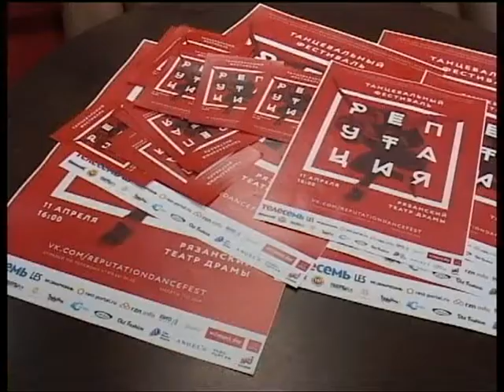7 минут 04.04.15 Диана Бурцева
Председатель оргкомитета фестиваля "Репутация"